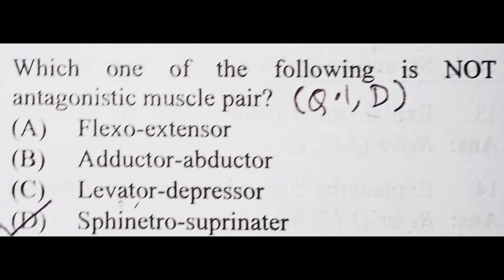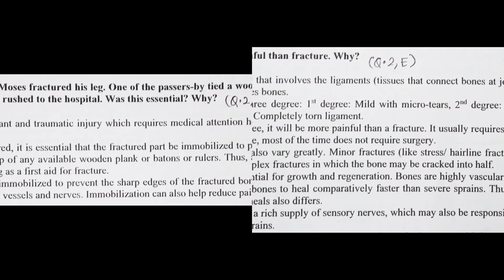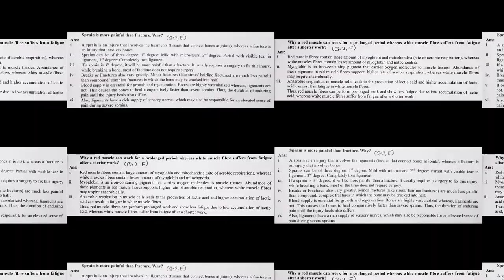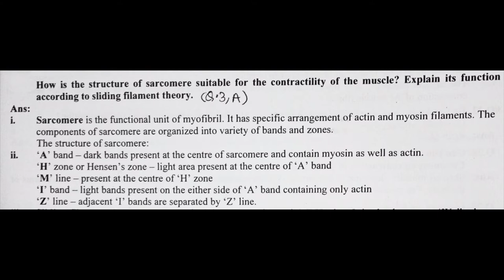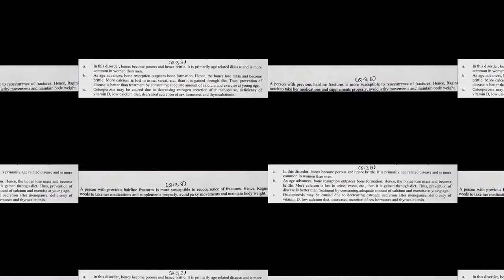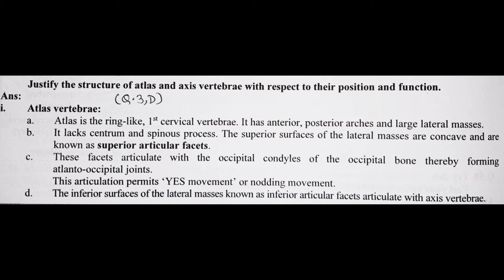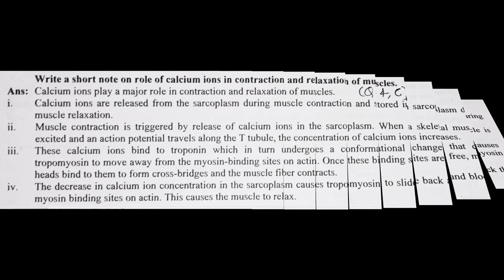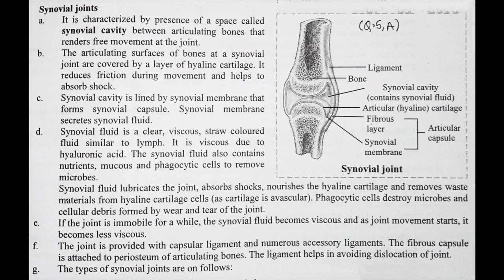Class 11 16.Chapter Skeleton and Movement Exercise Biology Science Mahara.. board 2022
1. Living World
2. Systematics of Living Organisms
3. Kingdom Plantae
4. Kingdom Animalia
5. Cell Structure and Organization
6. Biomolecules
7. Cell Division
8. Plant Tissues and Anatomy
9. Morphology of Flowering Plants
10. Animal Tissue
11. Study of Animal Type : Cockroach
12. Photosynthesis
13. Respiration and Energy Transfer
14. Human Nutrition
15. Excretion and Osmoregulation
16. Skeleton and Movement